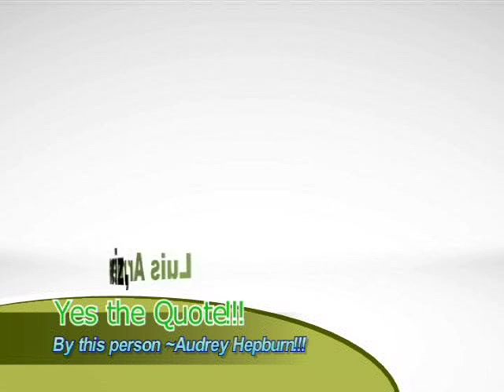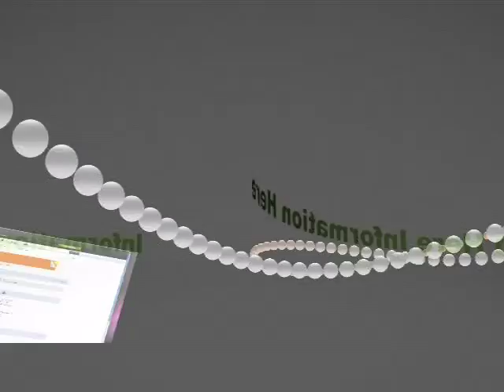rahsreport9-8-11.mov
Thursday's first live show for the Fall of 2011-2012